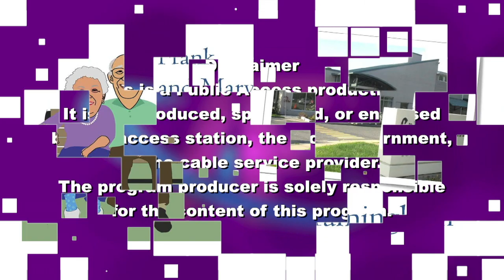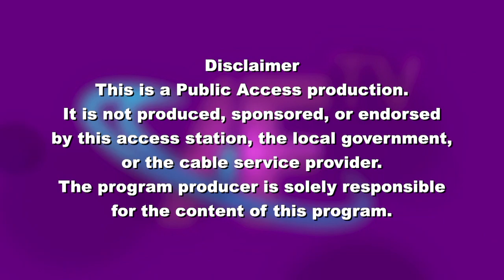Frank and Mary in Framingham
Susan Cote, MS, CAGS, LMHC, Options Counselor at BayPath Elder Services, Inc. joins hosts Arthur and Grace to discuss how she assists people 60+, and anyone with a disability, connect with community resources, programs, and services.